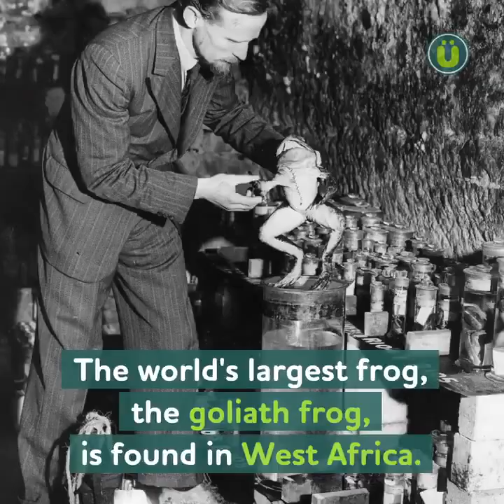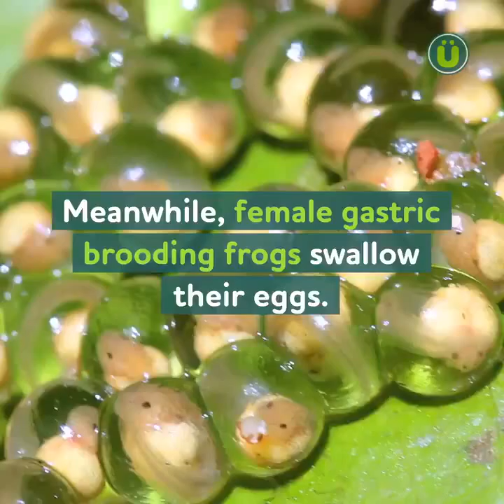Did You Know These Fascinating Frog Facts 🐸 UberFacts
Did You Know These Fascinating Frog Facts 🐸 UberFacts, The most unimportant things you'll never need to know.

Frogs are amazing. They are excellent indicators of the quality of their environment. They go from living completely underwater to an animal that breathes air. There are so many fascinating qualities! In this top ten, we’ve collected some of our favourite frog facts that you might not have known. Check out the list below to learn a little more about our froggy friends.

1. There are over 4,700 species of frogs!
They are found on every continent except Antarctica.

2. Every year that a frog goes into hibernation, a new layer of bone forms.
You can count these rings to find out the frog’s age.

3. Many frogs can jump 20 times their own height.
Some can jump even higher!

4. Frogs come in all sorts of colours.
The colourful skin of many tropical frogs acts as a warning to predators that these frogs are poisonous.

5. The study of amphibians and reptiles is called Herpetology, and those who study them are called Herpetologists.
The name comes from the Greek word Herpeton which means “something that crawls”.

6. One of the ways you can tell a male frog from a female is by looking at their ears.
A frog’s ear is called tympanum and it is located just behind the eye. If the tympanum is larger than the frog’s eye, it is male; if it is smaller, it is female.

7. Did you know that frogs moult? This is the process where they shed their skin.
Most frogs moult once a week but some will do it every day! Once the old skin has been pulled off, the frog usually eats it!

8. Croaking is used by male frogs as a way to attract females.
Each frog species has a distinct croak. They have vocal sacs, which fill with air, and can amplify the sound up to a mile away!

9. Frogs have teeth on their upper jaw, which they use to keep their prey in one place until they can swallow it.
Frogs swallow using their eyes; its eyes retract into its head and help push the food down its throat.

10. Frogs don’t drink water with their mouths; they “drink” by absorbing water through their skin.
Frogs have permeable skin, which means liquids and gases can pass through it. There is a bad side to having permeable skin, though. Frogs are at risk of absorbing whatever pollutions are in the water and air, and they can easily get dehydrated if they are away from water for too long.